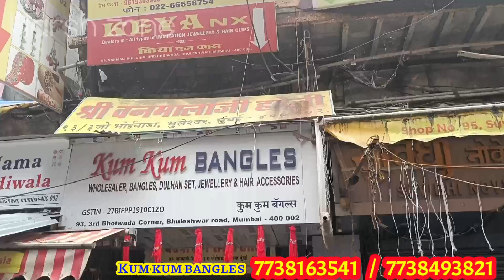bangles 10₹ मे | Bangles wholesale market mumbai | mumbai Bhuleshwar bangles shop |bangles business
Kum Kum bangles

93, 3rd bhoiwada Corner , bhuleshvar Rod,

( 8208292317 ये नंबर शॉप का नहीं हे )

jewellery wholesalers for resellers in india35₹ start आर्टिफिशियल ज्वेलरी artificial jewellery wholesale market Mumbai oxidised German silver jewellery wholesale market Mumbai cheapest jewellery wholesale market Mumbai jewellery jewellery market wholesale
jewellery wholesale market Mumbai
jewellery wholesale market delhi
one gold
bast jewellery wholesale market Mumbai
how to make jewellery wholesale
immitation jewllery wholesale
fancy jewellery wholesale market Mumbai
silver jewellery wholesale
 35₹ start आर्टिफिशियल ज्वेलरी
artificial jewellery wholesale market Mumbai oxidised German silver jewellery wholesale market Mumbai cheapest jewellery wholesale market Mumbai jewellery jewellery market wholesale
one gold
immitation jewllery wholesale
silver jewellery wholesale
wholesale wholesale wholesale
@Latest Jewellery Designs
@Smart Wholesale Market India
OXIDISED JEWELLERY WHOLESALE MARKET MUMBAI
ARTIFICIAL JEWELLERY WHOLESALE MARKET MUMBAI
maharashtrian traditional JEWELLERY
MAHARASHTRIAN TRADITIONAL JEWELLERY
ALL TYPES BANGLES DESIGNER WHOLESALE
ALL TYPES ARTIFICIAL JEWELLERY
ALL TYPES OXIDISED GERMAN SILVER SET JEWELLERY
बाजू बन्द
कमर बन्द
बोर
बंदी
जुड़ा
नथ
मेट फिनसिंग SET
SAUTH IMMITATION JEWELLERY WHOLESALERS
traditional jewellery traditional jewelleruwholesalemarket maharashtriantraditionaljewellery maharashtrianjewellery maharashtra maharashtrian TRADITIONAL JEWELLERY wholesale artificial jewellery wholesale artificial jewellery wholesale artificial jewellery wholesale artificial jewellery wholesale artificial jewellery wholesale
wholesale MARKET MUMBAI OXIDISED JEWELLERY WHOLESALE market mumbai oxidised jewellery wholesale market mumbai wholesale market  भूलेश्वर ऑल मार्केट इंडिया सबसे सस्ता मार्केट इंडिया सबसे बड़ा मैन्युफैक्चरिंग ऑफ़ हालचाल आफ इंडियाjewellery wholesale market mumbai